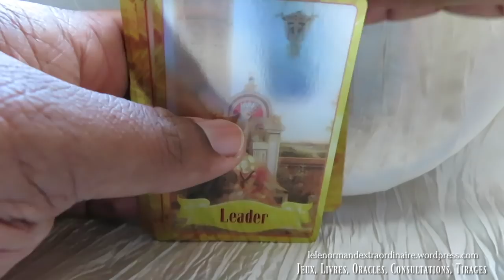Message Angelique: 2 - 8 Juillet 2018